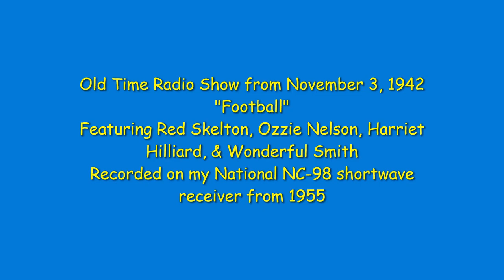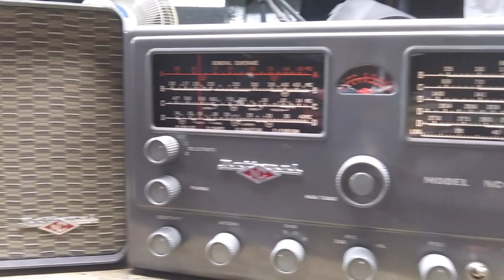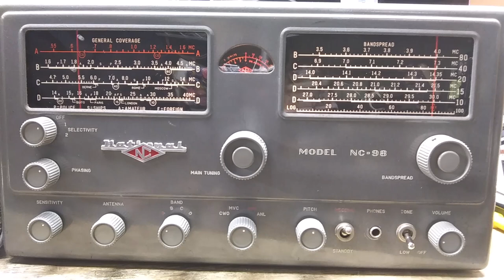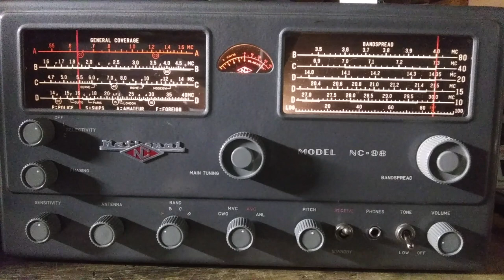National NC 98 Old Time Radio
This is a replay of an old-time radio show from November 3, 1942, called "Football".
It was rebroadcasted by AM620 WVMT, here in Vermont on Sunday, November20, 2022
It features Red Skelton, Ozzie Nelson, Harriet Hilliard, and Wonderful Smith.
The Radio is a National NC-98 Shortwave Receiver from about 1955.
It's a great looking radio, and it looks even cooler when I turn off a light at 8:10 .
It even gets rid of the reflection of my shirt.
I worked pretty hard on the closed captioning, too.
Chapters:
00:00 Opening Skit
4:00 Harriet and Ozzie Sing
6:48 Football Skit